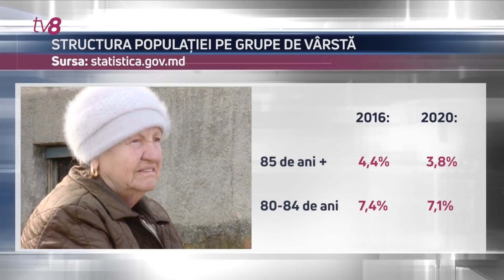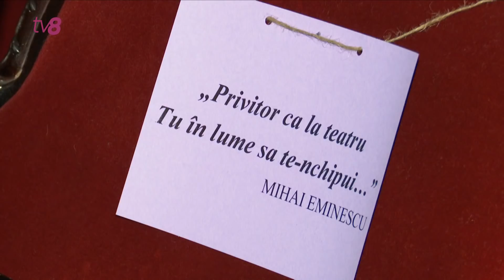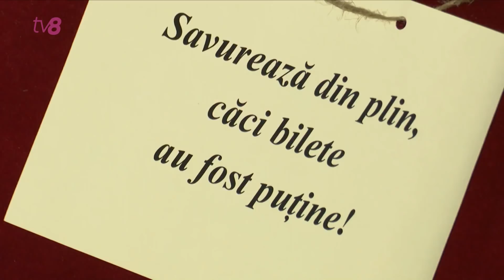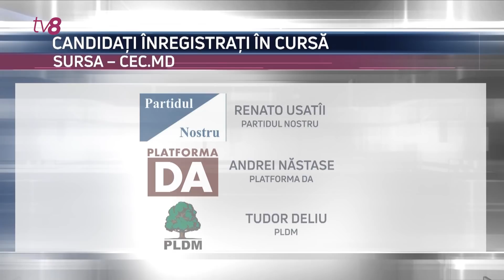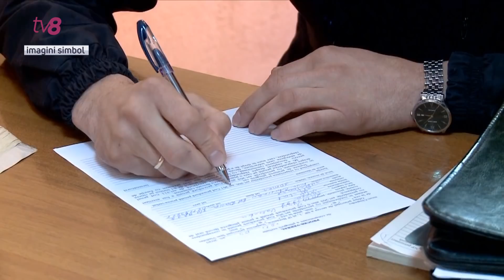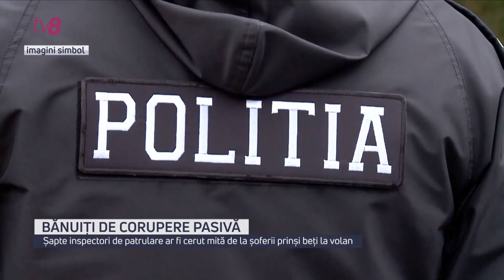Știri cu Angela Gonța / 01.10.20 / Au jurat că vor fi corecți; Sat spălat de ape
Astăzi este marcată Ziua Internațională a Persoanelor Vârstnice.

Ploaia de acum două zile a făcut prăpăd și în satul Covurului. Oamenii își curăță curțile de nămol.

Impunerea codului roșu de pericol în Chișinău i-a lăsat indiferenți pe oameni.

Dodon, Ivanov și Chirtoacă au semnat astăzi Codul de Conduită privind desfășurarea campaniei.